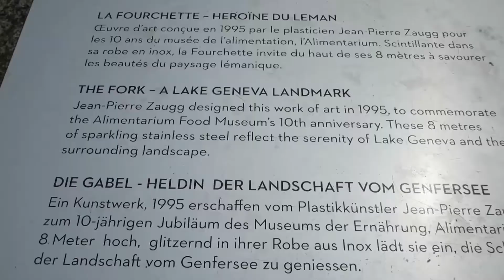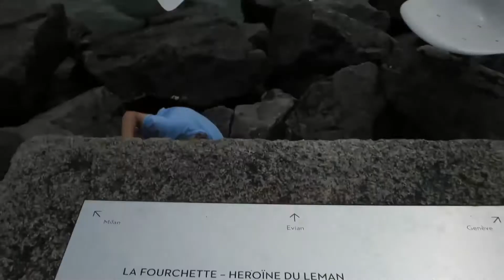SWITZERLAND LAVAUX UNESCO SITE VLOG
So this is technically where I'm from but I did a vlog where I visit the Lavaux, a Unesco world heritage site. its super nice.